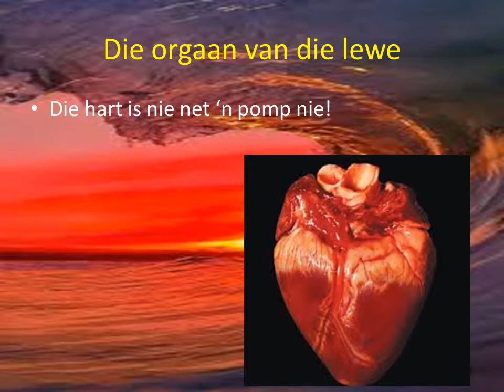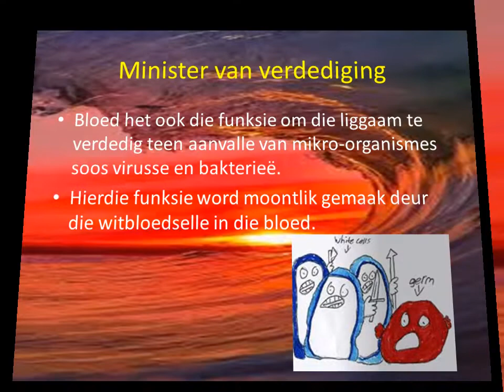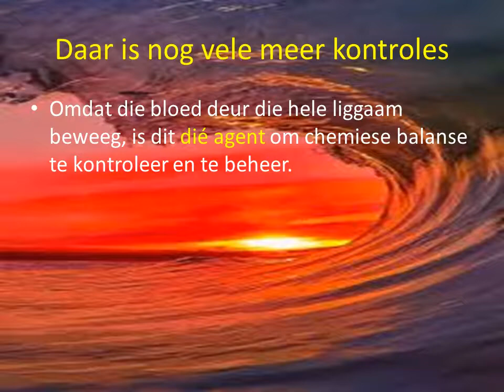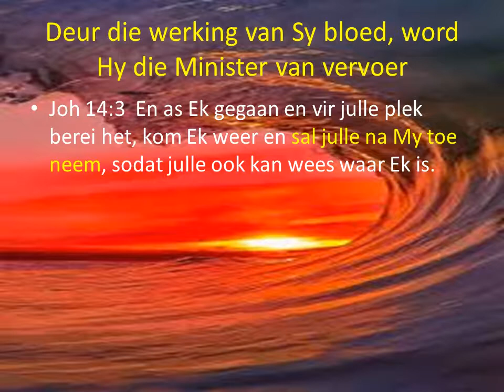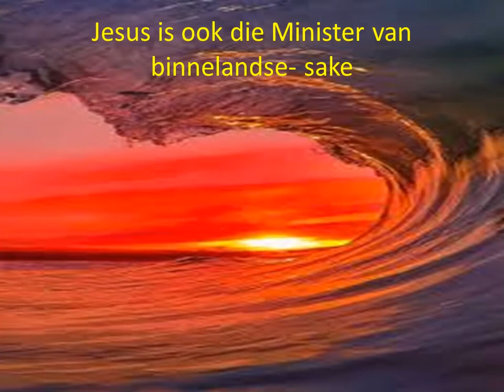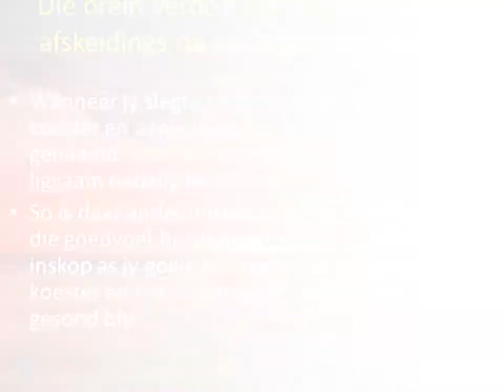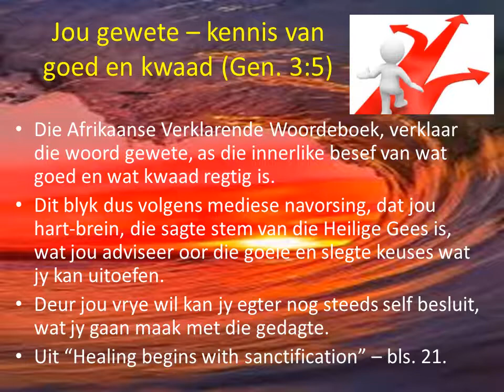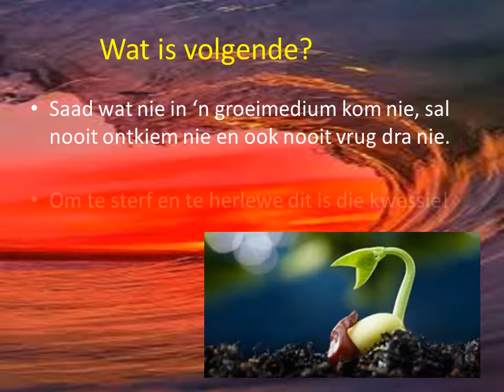Berg van Openbaring 11: Die lewe is in die bloed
God het die lewe in die bloed geplaas.